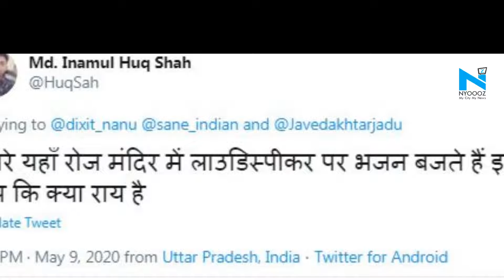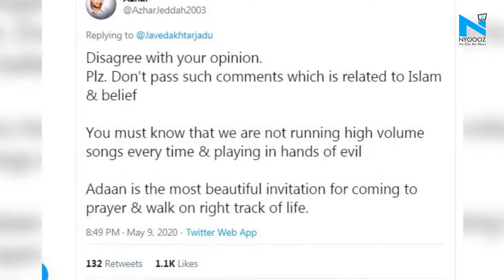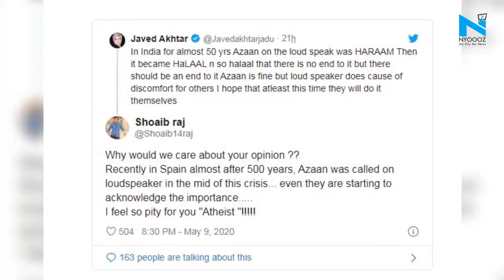"Feel so pity for you Atheist": Netizens slam Akhtar after he calls for end to azaan on loudspeaker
Stoking a fresh controversy, poet and lyricist Javed Akhtar, on Saturday, took to Twitter  to say that 'Azaan' on a loudspeaker was haraam in India for almost fifty years. He also said that it causes discomfort to many people.